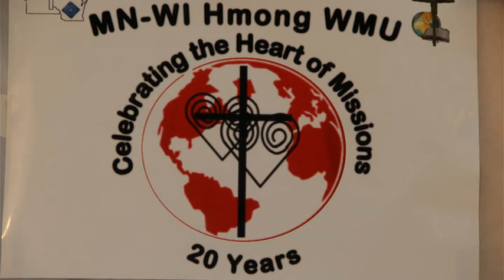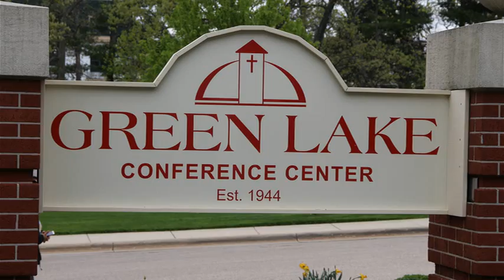Ua tsaug Vajtswv 20 xyoo los